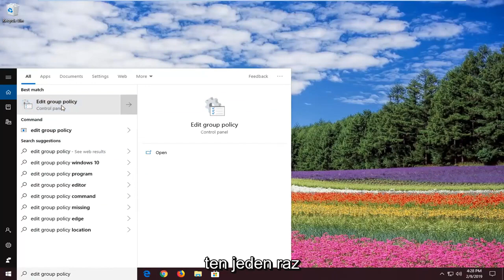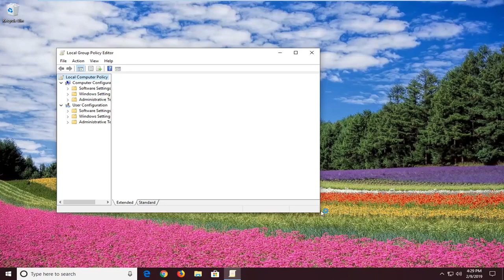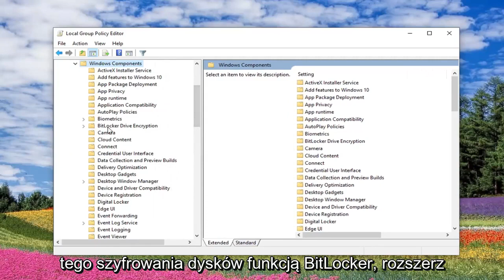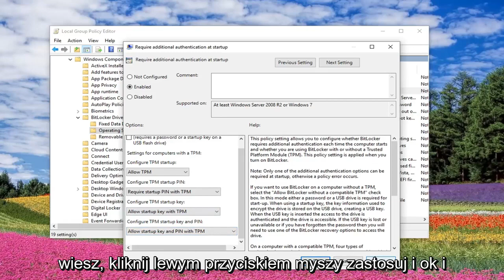Bitlocker Error Fix: Opcje uruchamiania na tym komputerze są skonfigurowane niepoprawnie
Bitlocker - opcje uruchamiania na tym komputerze są nieprawidłowo skonfigurowane NAPRAW Windows 10/8/7 [samouczek]

Szyfrowanie BitLocker służy do zabezpieczenia całego woluminu za pomocą technologii szyfrowania AES. Jest to alternatywa dla EFS lub systemu szyfrowania plików. BitLocker jest preferowany przez tych, którzy chcą zaszyfrować cały dysk twardy, a nie EFS, który może szyfrować pojedyncze pliki.